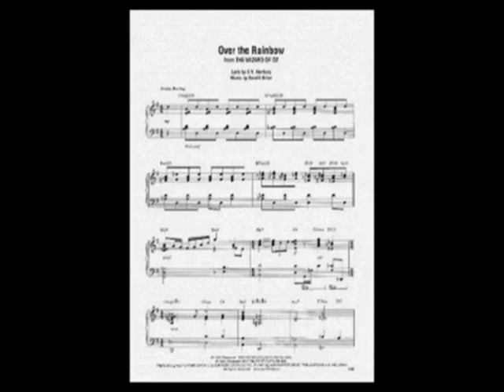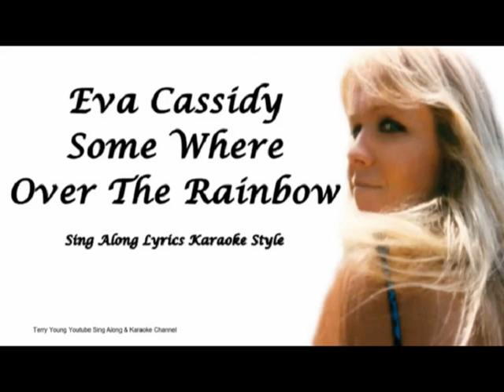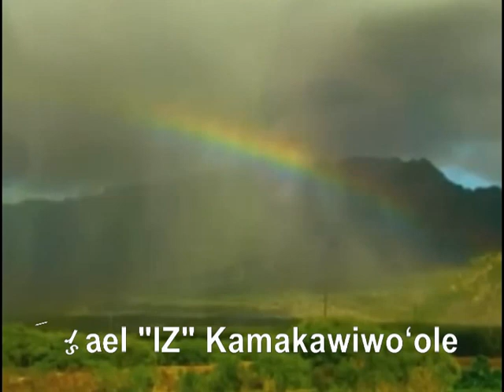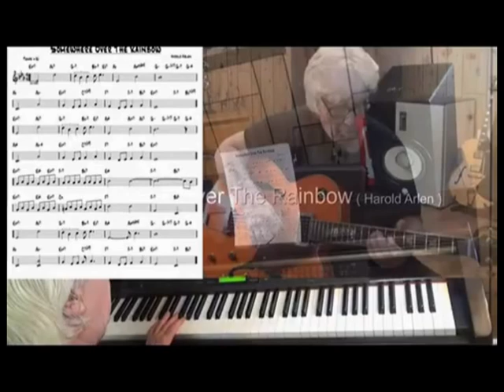OVER THE RAINBOW (Arlen & Harburg)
Jam session - garaža u Bosanskoj, dan 7.10.22., snimalica ZOOM2